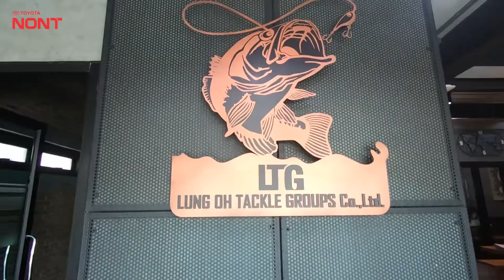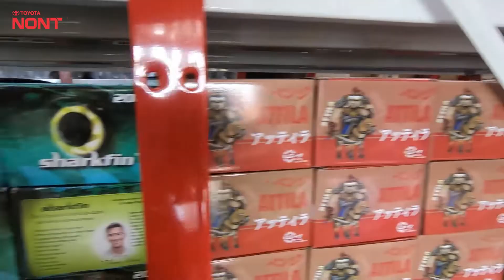เสียงสัมภาษณ์จากลูกค้า คุณ รัฐพล ศักดิ์สมบูรณ์ เจ้าของธุรกิจ จำหน่ายอุปกรณ์ตกปลาทุกชนิด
เสียงสัมภาษณ์จากลูกค้า  คุณ รัฐพล ศักดิ์สมบูรณ์  เจ้าของธุรกิจ จำหน่ายอุปกรณ์ตกปลาทุกชนิด ทั้งปลีกและส่งทั่วประเทศ
ใช้จริง! เสียงจริง !  ลูกค้าตัวจริง..ต้องบอกต่อ
สนใจสอบถารายละเอียดเพิ่มได้ที่โตโยต้านนทบุรีทุกสาขาโทร 1114
สนใจสอบถามรายละเอียดเพิ่มเติมได้ที่โตโยต้านนทบุรีทุกสาขาโทร 1114
(recieved mail) คลิก M.me/toyotanont